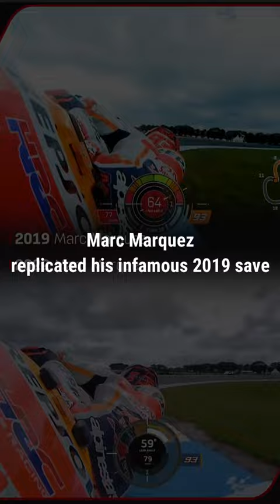A massive throwback for Marc Marquez